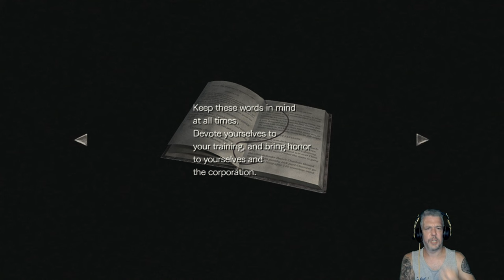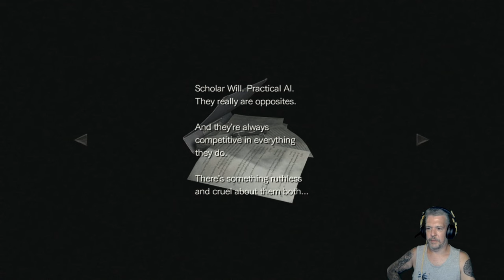Resident Evil Zero Hard Mode végigjátszás 3. rész | Teljes Walkthrough és Túlélési Tippek